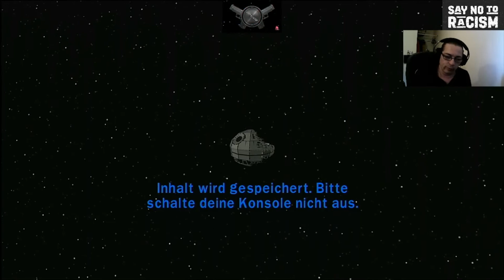Lego Star Wars DKS - #97 - Episode 4-5 Minikits, Powerstein und Herausforderun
Mein nächstes Let´s Play ist natürlich nichts anderes als Lego Star Wars - Die Komplette Saga von der XBOX 360.
Gespielt wird auf der XBOX Series X/S